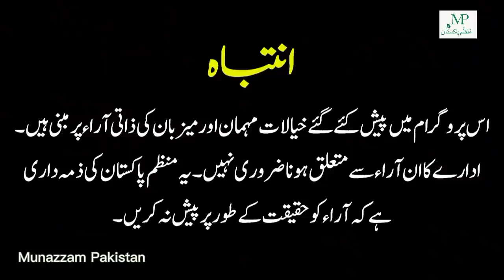Dua e Zahra case nay nya more ikhtyar kar liea, Sirf dua ky kapre mily | Dua zehra new update